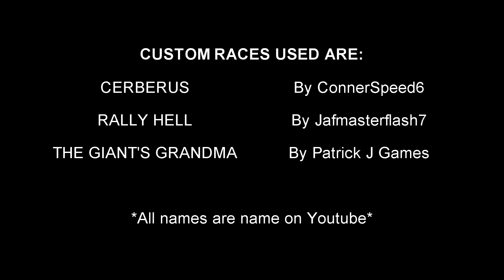My top 15 favourite cars | Forza Horizon 4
In todays video I go through my top 15 facourite cars inf Forza Horizon 4

My PC Specs:
 *NZXT S430 WHITE CASE
 *INTEL CORE I7 7700K
 *CORSAIR H100 V2 AIO LIQUID COOLER
 *EVGA GTX 1070 SUPERCLOCKED EDITION
 *CORSAIR VENGEANCE LPX 16GB 3200MHZ
 *MSI Z270-A
 *EVGA SUPERNOVA GS 550W PSU
 *WINDOWS 10 HOME
 *2TB SEAGATE BARRACUDA HDD
 *ADATA 240GB SSD
*NZXT HUE+ LGHTING SYSTEM